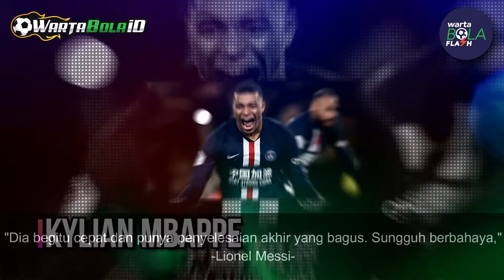10 Anak Ajaib Favorit Lionel Messi 🔥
Halo Sobat Warta Bola, Ngomongin Soal wonder kid, kali ini kita akan menampilkan 10 Pesepakbola Top Favorit Lionel Messi! Penasaran seperti apa? Langsung simak video berikut ini ya Sobat.

Bagaimana sobat, menurut kalian bagian mana yang paling kalian suka? Tulis komentar kalian di bawah ya.